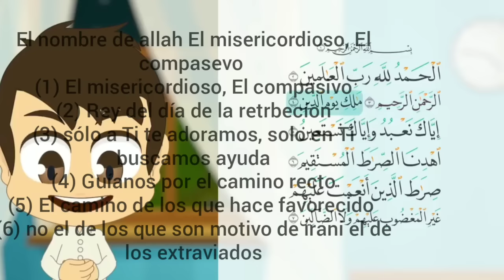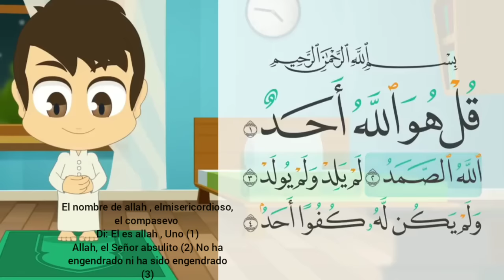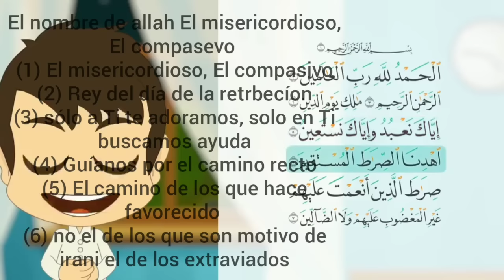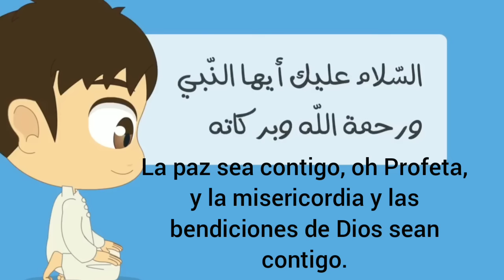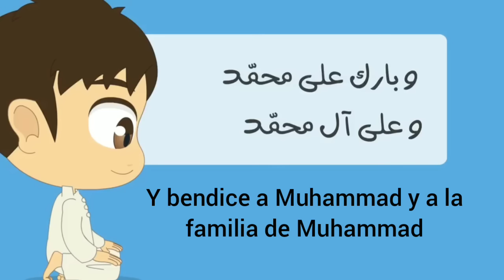Cómo rezar en el Islam en español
Todas las etapas de la oración en el Islam se traducen de manera clara para todos